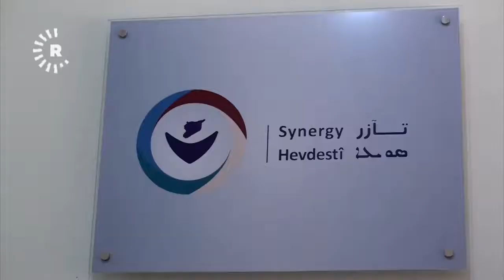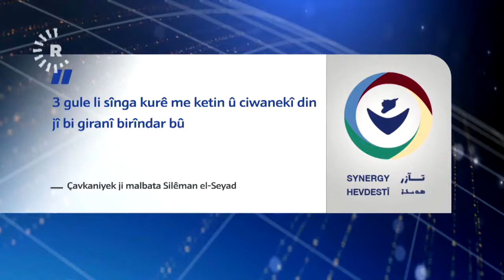الجندرمة التركية تقتل مواطناً في سري كاني- حسين عمر